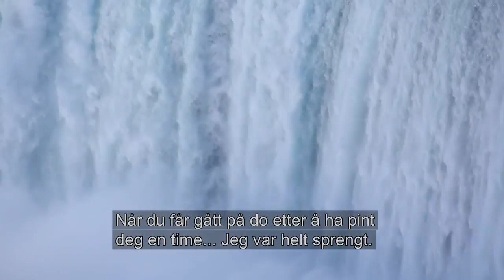Dag Ottos drøyeste VM-minne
Syklisten Dag Otto Lauritzen forteller om VM-minnet han helst vil glemme. Laget av Christian Thorkildsen TV 2 Sporten